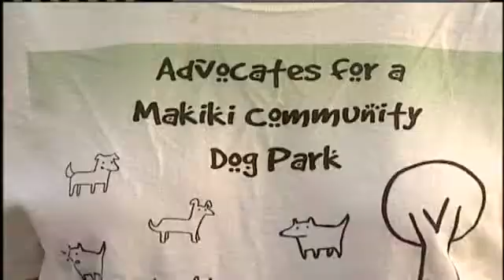Makiki Residents Call For Dog Park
Dog owners in Makiki are asking the city to turn an small strip of land near the freeway into a dog park.  They complain there is nowhere close to allow their animals to run free and play. For news you need to know,